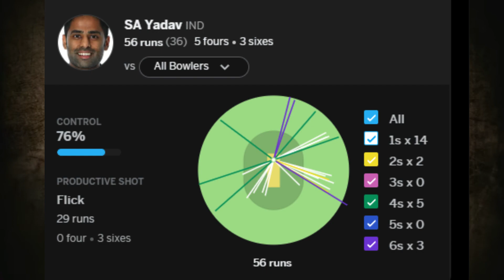India vs South Africa T20 Match | Ranko Singh Batting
India vs South Africa T20 Match | Ranko Singh Batting | India vs South Africa  t20 series 2023